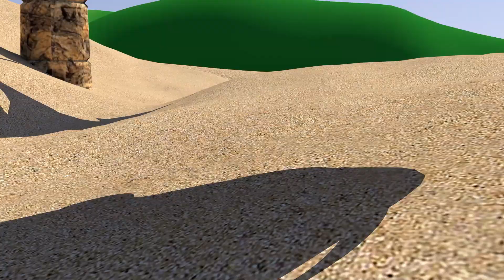Bath Song | Funny Bunny - 동요 및 어린이 노래 KOR Compilation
Get ready to splash and play in the tub with Funny Bunny in this fun-filled Bath Song compilation! Sing along to cheerful nursery rhymes and kids songs that are perfect for bath time. Watch as Funny Bunny and his friends have a blast while taking a bath. This video is sure to make bath time even more enjoyable for kids and families. So, grab your rubber duckies and get ready for some silly fun.